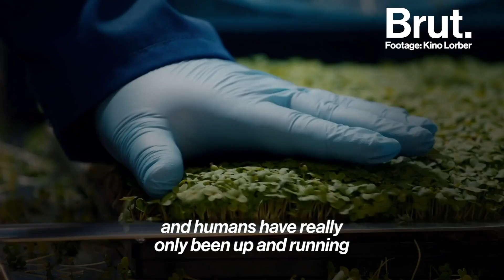How Humans Have Changed the Earth's Geology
Humans are a relatively new addition to the earth, but we have changed geology more than any natural force. This epoch is called anthropocene — and it might be the last one.